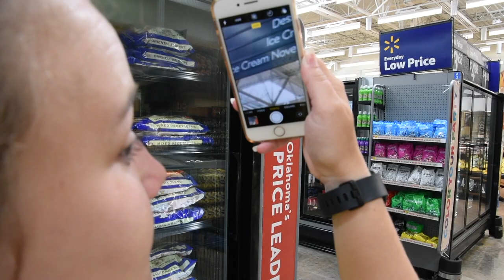NewView: Keys to Work Transition Program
Keys to Work is a week long program for visually impaired teens getting ready to go to college or join the workforce. The curriculum heavily focuses on job readiness and independent living training. The program's activities include resume writing and computer skills training as well as providing tips and tools for everyday activities like cooking, cleaning, and traveling.